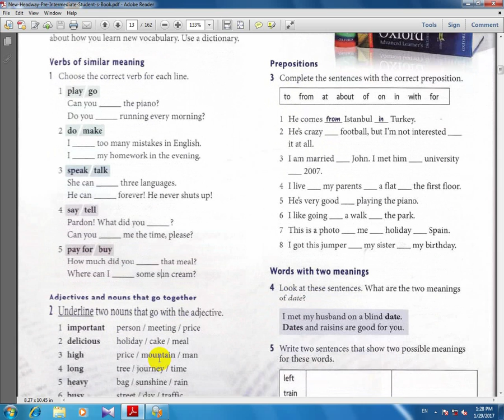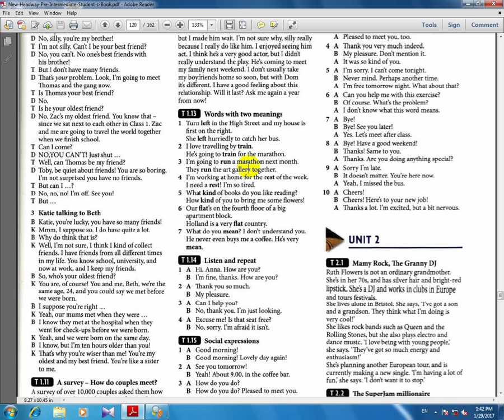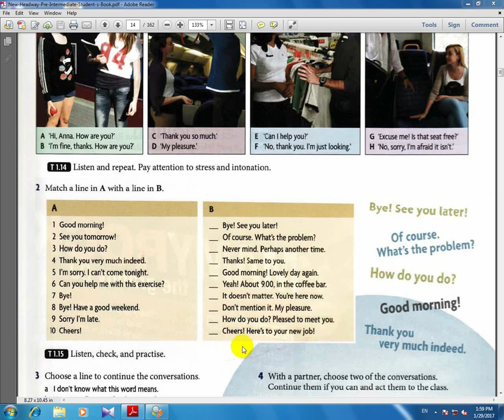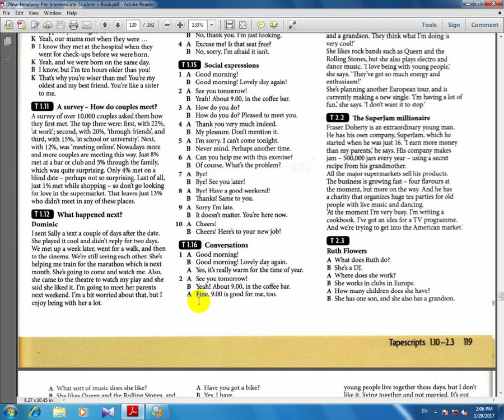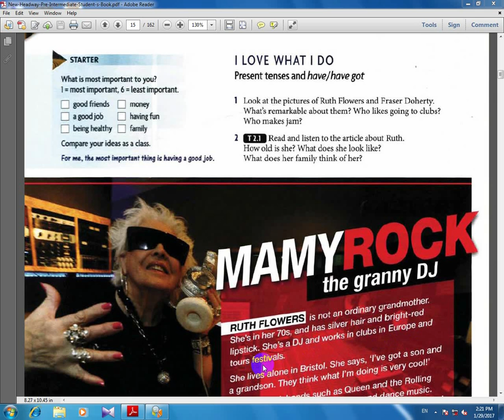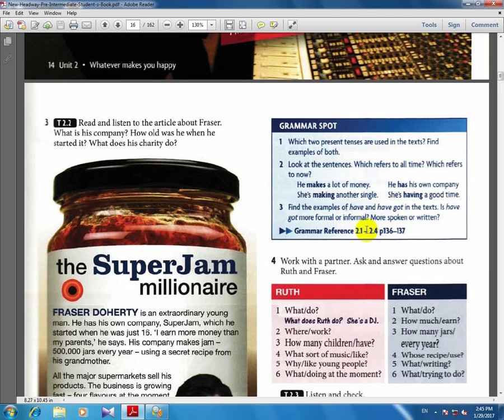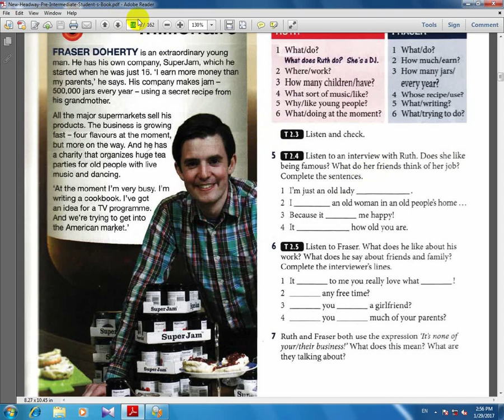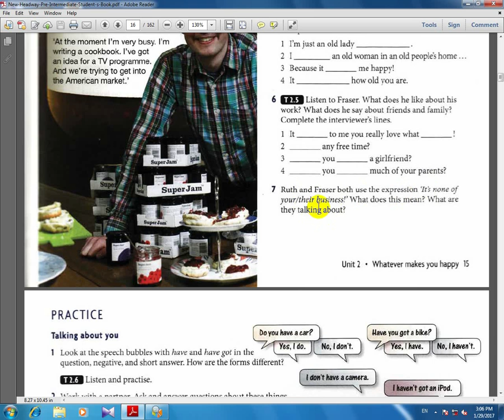آموزش انگلیسی به فارسی هد وی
آموزش انگلیسی به فارسی هدوی کتاب دوم درس 201 -ما در حال ساخت آموزشهای مختلف هستیم نظر شما برای ساخت آموزشهای  بهتر  ضروری میباشد لطفا" پیشنهاد و انتقاد خود را با ما در میان بگذارید

آموزش انگلیسی به فارسی هد وی ما در حال ساخت آموزشهای مختلف هستیم نظر شما برای ساخت آموزشهای  بهتر  ضروری